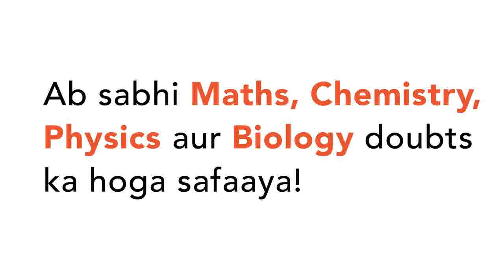Fill in the following blanks with suitable words :Temperature is measured in degree __________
Class: 7
Subject: PHYSICS
Chapter: HEAT
Board:FOUNDATION

👉 Have Any Query? Ask Us.